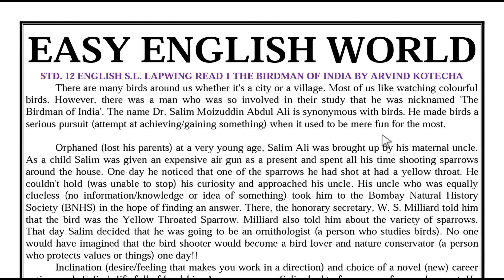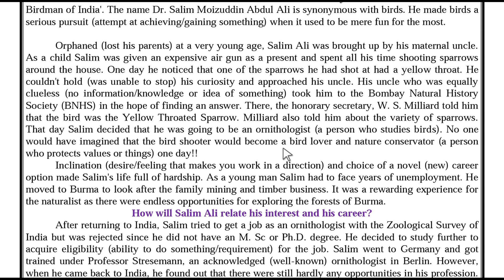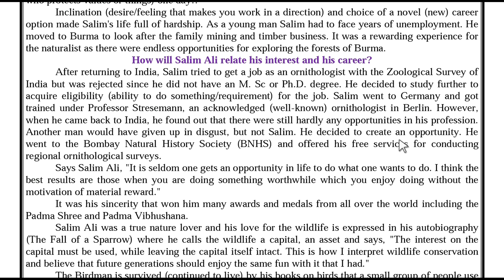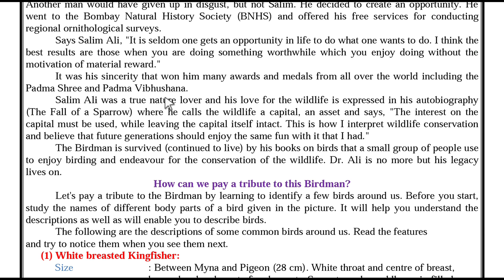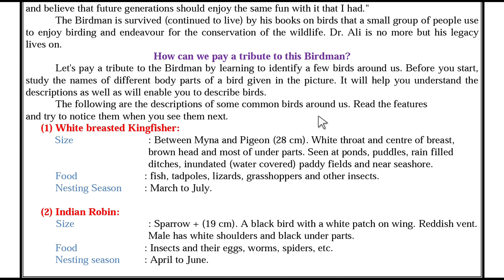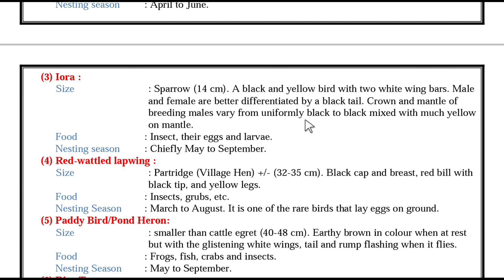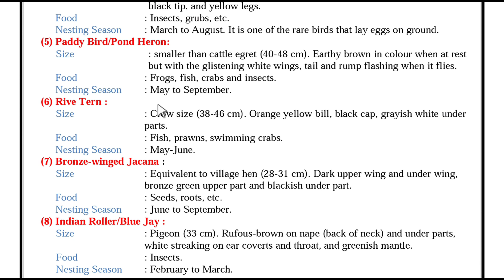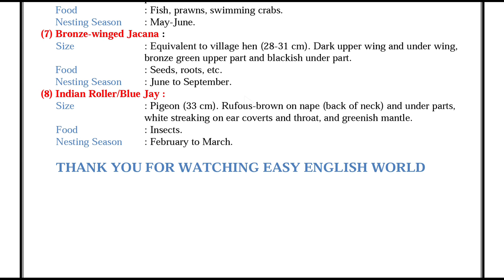STD.12 | ENGLISH S.L. LAPWING READ 1 THE BIRDMAN OF INDIA | BY ARVIND KOTECHA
What a man ! Salim Ali, the birdman of India... a very good lesson about the greatman.